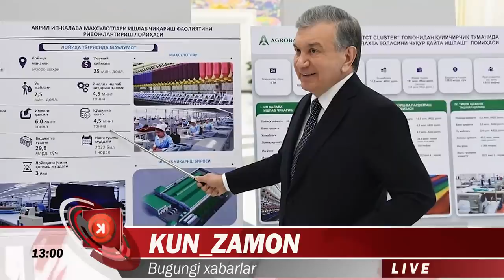УЗБДА ТИКТОКГА ЧИКАДИГАНЛАР ВА ШАВКАТ МИРЗИЁЕВДАН ЯНГИ ХАБАР.KUN_ZAMON ХАБАРЛАРИ...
Президент инвестиция лойиҳалари тақдимоти билан танишди.
банклари томонидан 2021 йилда 120 трлн сўм миқдоридаги йирик инвестиция лойиҳаларини молиялаштириш кўзда тутилган.
Бундан ташқари, қурилиш материаллари, енгил саноат, қишлоқ хўжалиги, нефть-кимё, машинасозлик ва бошқа тармоқларда қиймати қарийб 1 млрд доллар бўлган 14 та лойиҳа ишлаб чиқилган.
Тошкент шаҳрида амалга ошириладиган лойиҳалар тақдимоти ҳам ўтказилди.
Президент ознакомился с презентацией инвестиционных проектов.
В 2021 году коммерческими банками намечено профинансировать крупные инвестпроекты на сумму 120 трлн сумов.
Кроме того, разработано 14 проектов на сумму около 1 млрд долларов в сфере производства стройматериалов, текстильной продукции, сельском хозяйстве, нефтехимической промышленности, машиностроении и других областях.
Состоялась также презентация проектов для реализации в городе Ташкенте.